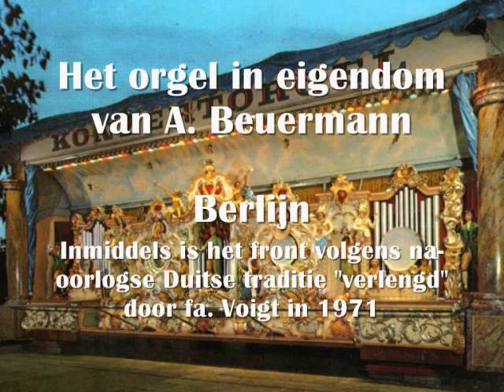38-er Ruth Beuermann : Die Mühle im Schwarzwald